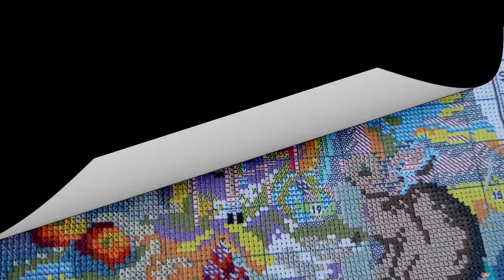🧵🪡Bordamos juntas??🪡🧵 y te cuento cositas .......